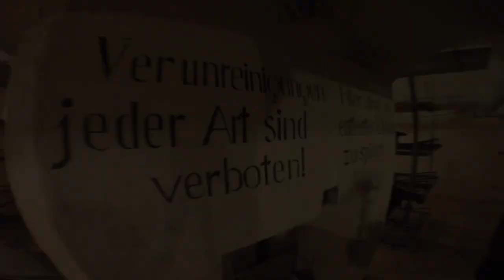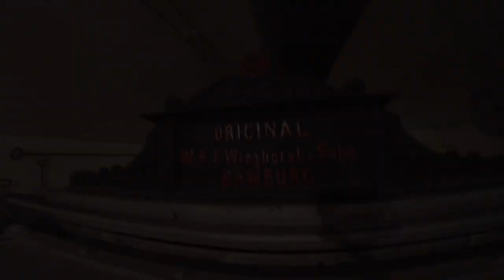Fort de Mutzig - Feste Kaiser Wilhelm II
Cette vidéo traite de Fort de Mutzig - Feste Kaiser Wilhelm II